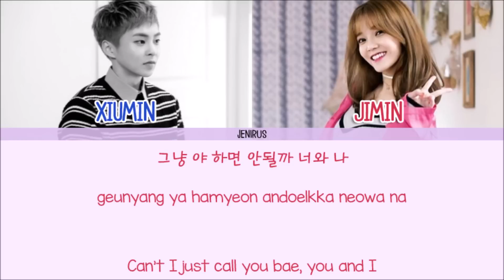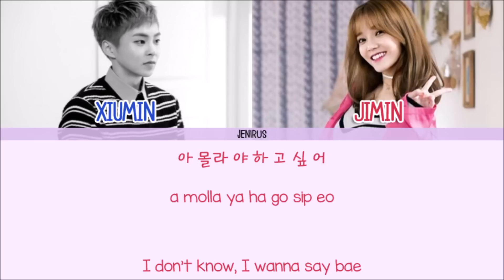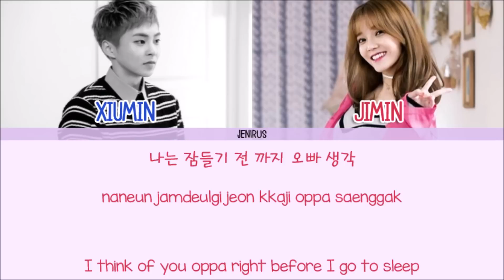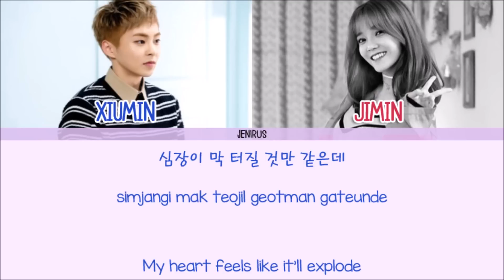Jimin (AOA) ft. Xiumin (EXO) - Call You Bae (야 하고 싶어) [Eng/Rom/Han] Picture + Color Coded HD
Artist: Jimin (AOA) ft. Xiumin (EXO)
Single: Call You Bae  (야 하고 싶어)

-Credits-
Korean: music.naver
Rom: klyrics
Eng: popgasa
Color Code: Jenirus

-Color Code-
Xiumin - Blue
Jimin - Red